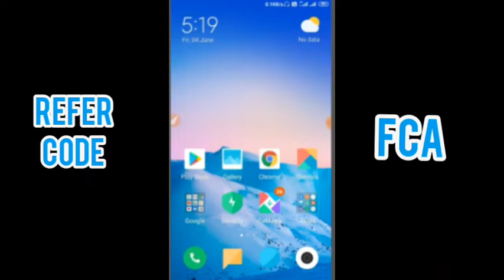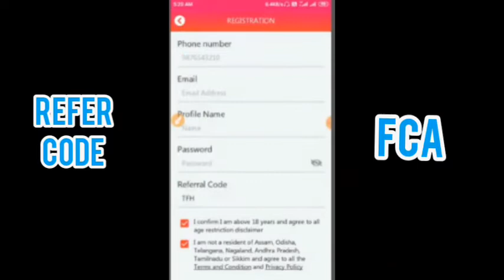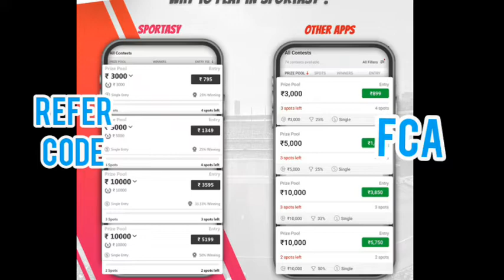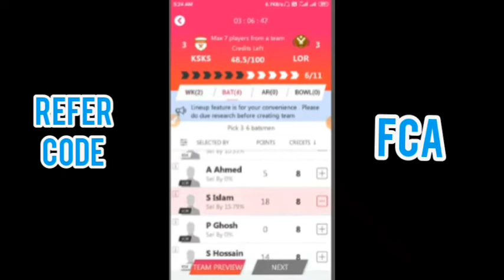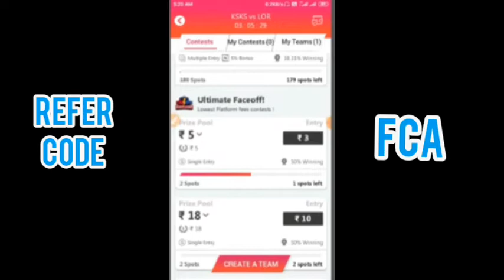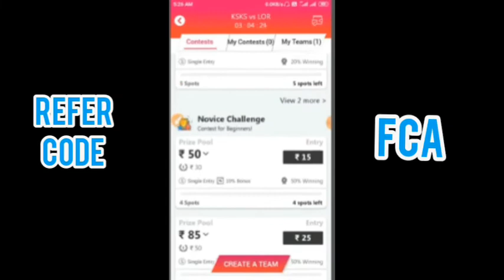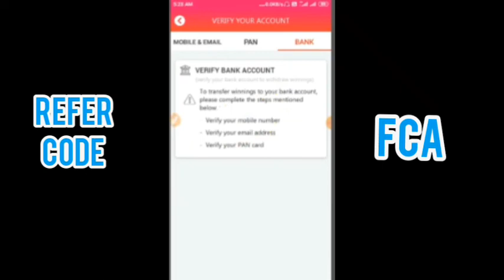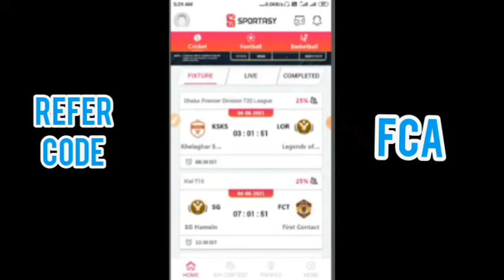New Fantasy App |Sportasy App |Rs. 500 Bonus| Signup|Refer code |Account Kyc |Paytm /Bank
App Link :😝

Refer Code -FCA  (Rs. 500)

Refer Code:FCA

Refer Code:FCA

Refer Code - FCA (100 Get Bonus)

Let us rejoice in belonging to the free country passed on to us by our forefathers. Let us remember those who fought hard for it. Happy Republic Day!

Deposit now and get 100% Bonus
•  Deposit exact amount shown to avail the offer
•  Offer valid for today only
•  Multiple deposits allowed to avail the offer